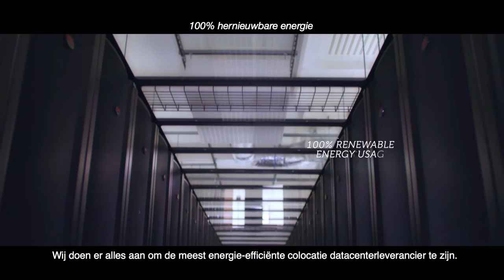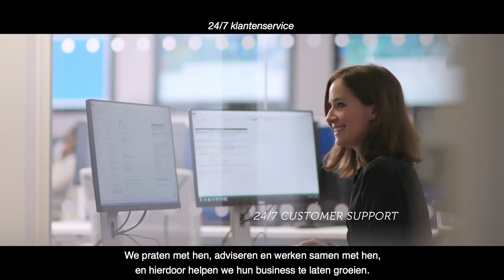Interxion Amsterdam Campus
Amsterdam is als een van de best geconnecteerde steden ter wereld een belangrijke hub voor internationale bedrijven. In combinatie met het gunstige bedrijfsklimaat van Nederland en het connectiviteitsniveau van onze datacentercampus is Amsterdam een logische gateway naar Europa, waardoor de stad het hart van de digitale revolutie is.